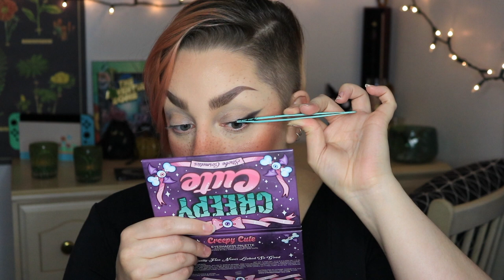Some First Impressions - PÜR, L'oreal, Huda Beauty, and Sigma | Madelaide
Hi friends,

WILL. IT. BLEND???

The look in this video is heavily inspired by this video from Rawbeautykristi:

✖PRODUCTS WORN✖

Loreal Infallible 24H Fresh Wear Foundation - 410
Pur 4-In-1 Love Your Selfie Foundation - LN6
Huda Beauty Tantour Contour and Bronzer Cream - Light
Revlon PhotoReady Candid Concealer - 05
Fenty Pro Filt’r Instant Retouch Setting Powder - Butter
Hourglass Ambient Lighting Edit Face Palette - Ghost
Urban Decay Brow Blade - Neutral Nana
Colourpop Fresh ’N’ Peachy Pressed Powder Blush
Milani Baked Blush - Luminoso
Shroud Cosmetics Creepy Cute Palette
Sigma Gel Liner - Black
Nyx On The Rise Volume Liftscara
Rouge and Rogue Lashes - Slayer
Marc Jacobs Beauty Highliner Gel Eye Crayon - Blaquer
Maybelline Color Sensational Shaping Lip Liner - Almond Rose
Covergirl Exhibitionist Cream Lipstick - Decadent Peach
Furless/itslikelymakeup Convertibles Lip Gloss - Imposter
Physicians Formula Butter Highlighter - Pearl

✖SOCIAL MEDIA✖

✖AUDIO✖